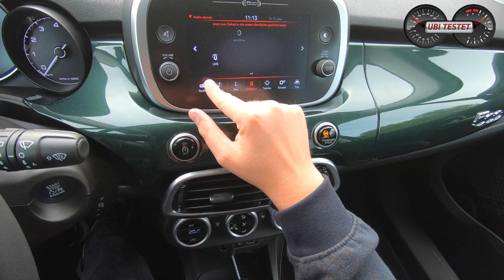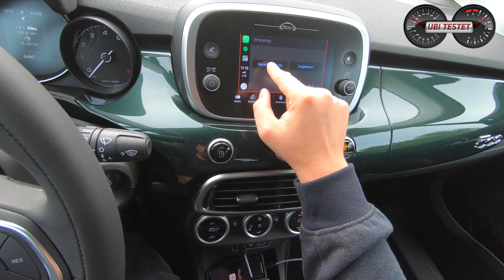2020 Fiat 500 X | Das Retro-Italo SUV im POV Drive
Ich fahre heute den Fiat 500 X für euch. Der Fiat 500X City Cross hat unter der Haube den neuen - "Firefly" genannten - 1,3 Liter Vierzylinder Turbobenziner mit 150PS. Ab Werk kommt der Antrieb mit einem 6-Gang Doppelkupplungsgetriebe daher. Aufbauen tut der Fiat 500 X dabei auf dem JEEP Renegade.
Mitbewerber gibt es hier im Umfeld viele wie etwa Seat Arona, VW T-Cross, Renault Captur, Citroen C3 Aircross, Peugeot 2008, Opel Crossland X, Skoda KAMIQ etc.

Equipment:
MaxiCosi MiloFix

Fiat 500X 1.3 GSE City Cross
1,3l Vierzylinder Turbobenziner
150 PS - 270Nm
200km/h Vmax

Kamera: Matthias Gill

Moderation: Matthias Gill